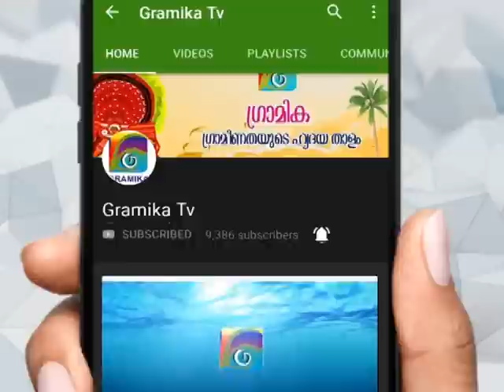എരഞ്ഞോളി പുതിയ പാലം പ്രവൃത്തി പുരോഗമിക്കുന്നു